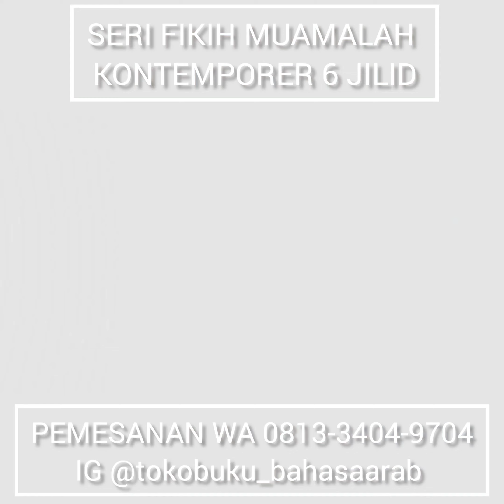SERI FIKIH MUAMALAH KONTEMPORER 6 JILID LENGKAP DR. ONI SAHRONI | WA 0813-3404-9704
READY STOK!!! WA 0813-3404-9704 FIKIH MUALAMAH KONTEMPORER MEMBAHAS EKONOMI KEKINIAN ONI SAHRONI | RUANG LINGKUP FIQIH MUAMALAH KONTEMPORER

fikih muamalah kontemporer perkembangan akad-akad dalam hukum ekonomi syariah,
fikih muamalah kontemporer jilid 1,
buku fikih muamalah kontemporer,
contoh fiqih muamalah Kontemporer, fikih muamalah klasik dan kontemporer

DESKRIPSI:

Seri Fikih Muamalah Kontemporer 6 jilid

Harga: 514.000
Penulis: Ust. Dr. Oni Sahroni, M.A.
Penerbit: Republika
Ukuran: 14 x 20,5 cm
Berat: 2.200 Gram
Sampul: soft cover + box

Seri Fikih Muamalah Kontemporer yang terdiri dari 6 jilid ini akan menjawab dan menjelaskan pertanyaan di masyarakat atas fenomena munculnya praktik sosial dan ekonomi kekinian.
Berikut di antara pembahasan di masing-masing jilid:

Jilid 1: Bank syariah sudah syariah?, booking fee, Top up, dropship, e-money, bitcoin, BPJS Kesehatan, MLM syariah, sanksi datang terlambat ke kantor, dan masalah keseharian lainnya.

Jilid 2: Kriteria Gharar, jual beli followers, beli 2 gratis 1, cash back, kartu diskon, jual beli mata uang, kartu kredit syariah, hedging syariah, zakat profesi, berzakat secara online, wakaf produktif, wakaf saham, dan masalah keseharian lainnya.

Jilid 3: Ojek daring, uang digital, Youtuber, crowdfunding, paylater, PO, cicilan emas, Reksadana Syariah, sale and lease back, lelah berpuasa, THR, parcel, dan masalah keseharian lainnya.

Jilid 4: Selfie, medsos, update status, like, comment, and share, zakat profesi, investasi dana zakat, wakaf temporal, fikih mata uang, franchise, undian berhadiah, adab berutang, arisan, uang pelicin, kondisi semi darurat, dan masalah keseharian lainnya.

Jilid 5: WFH, belajar online, bayar sekolah tetap normal?, bila investasi merugi, nabung emas, produk dana tunai, zakat bisnis online, zakat saham, berzakat dengan kartu kredit, wakaf dana non halal, patungan kurban, arisan kurban, dan masalah keseharian lainnya.

Jilid 6: Boikot produk, influencer, giveaway, sedekah online, hafkah keluarga, nafkah kepada mertua, top up game online, e wallet, QR Code payment, bayback, MLM, konsinyasi, nyicil beli emas, gratis ongkir, promo natal, reward pegawai, sumber pembayaran tidak halal, dan masalah keseharian lainnya.

MILIKI SEGERA BUKUNYA:

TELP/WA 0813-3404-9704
Atau
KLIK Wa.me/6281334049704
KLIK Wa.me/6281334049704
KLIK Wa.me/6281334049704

Follow akun kami:
Instagram.com/tokobuku_bahasaarab